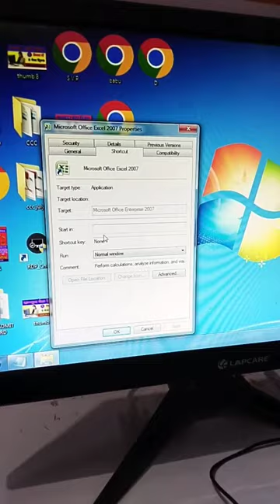how to create shortcut of program